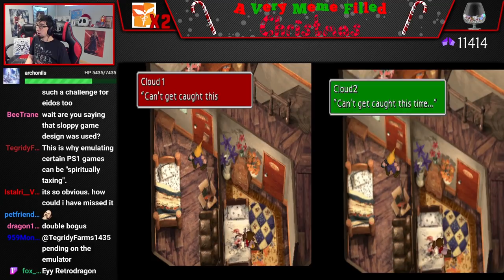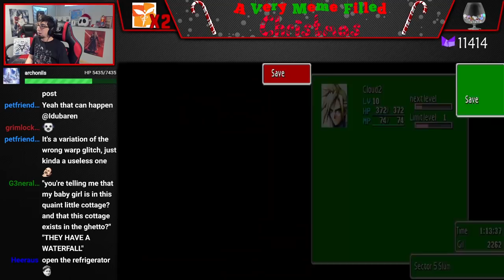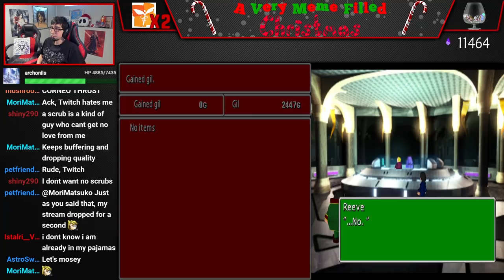Two FFVIIs One Controller No Items Challenge (Part 2) [4-8Live]